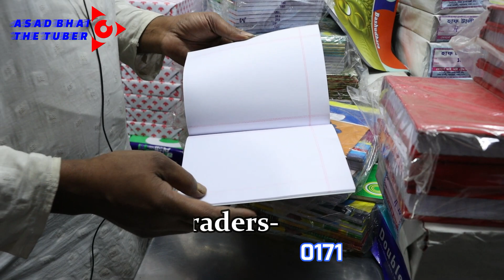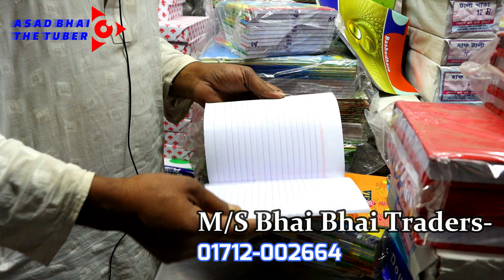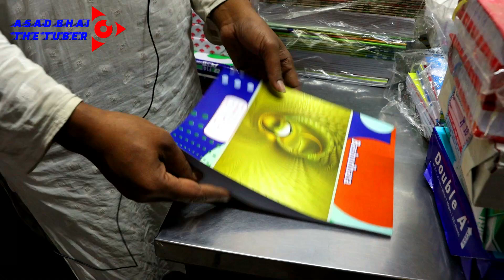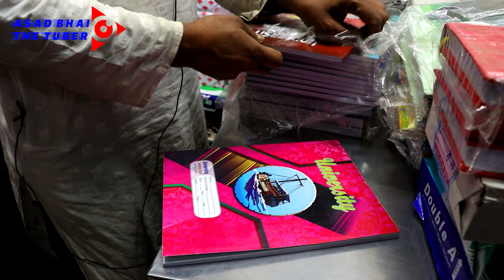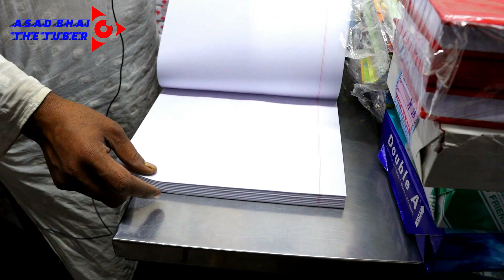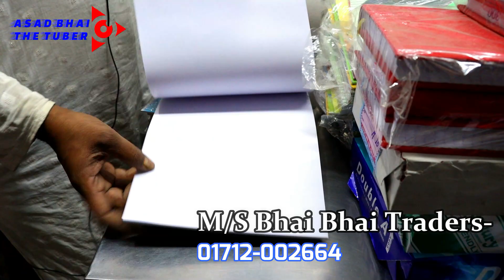খাতা ও কাগজের পাইকারি মার্কেট চকবাজার | Paper Wholesale Market Dhaka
সবাইকে সালাম জানিয়ে শুরু করছি,
আজকের ব্লগ এ আপনাদেরকে ঢাকার নয়াবাজার সৈয়দ হাসান আলী লেন মায়া মার্কেট এ অবস্থিত স্কুল, কলেজ ও অফিসিয়াল খাতা পত্রের পাইকারী বিক্রয় প্রতিষ্ঠান মেসার্স ভাই ভাই ট্রেডার্স এর কিছু খাতা কাগজের পাইকারি দাম জানানোর চেষ্টা করেছি। আপনারা যারা লাভজনক এই ব্যবসাটি করতে চান আজকের ব্লগটি তাদের জন্য।

দেখে শুনে বুঝে নিজ দায়িত্বে পন্য ক্রয় করুন।

মেসার্স ভাই ভাই ট্রেডার্স
প্রোপাইটরঃ  মোঃ ইদ্রিস শিকদার
১০/১১/১, সৈয়দ হাসান আলী লেন
(মায়া মার্কেট) নয়াবাজার, ঢাকা-১১০০।

মোবাঃ ০১৭১২-০০২৬৬৪